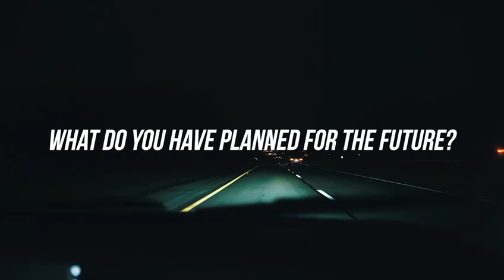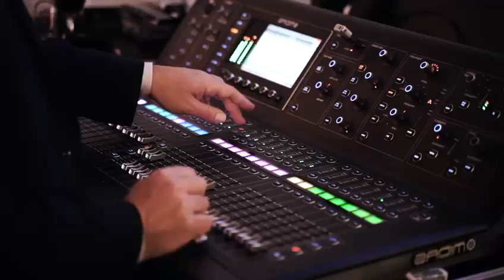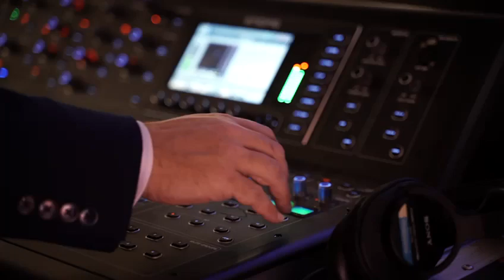Shmueli Ungar: Behind the Mic.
A new series! Let me know what you think. It’s an inside look behind the work that goes into every job. Video by @mosscreatives.mp4